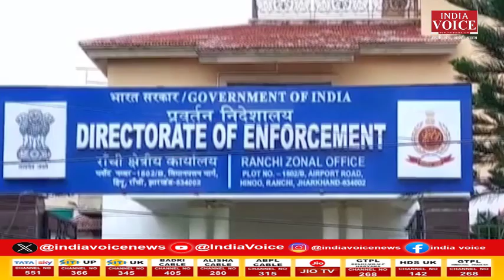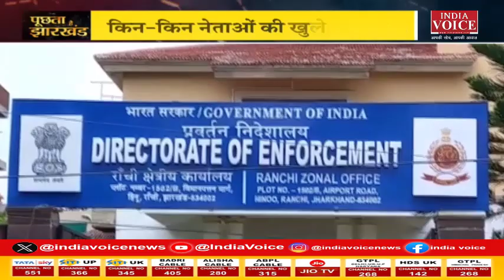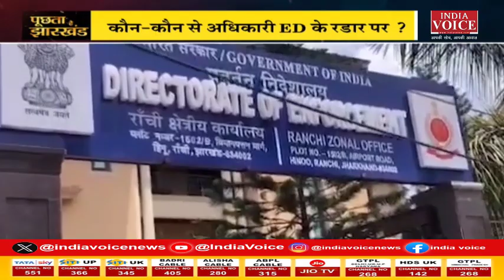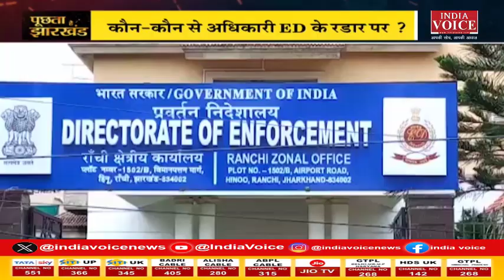PuchtaHaiJharkhand: खुलासे से खुलेंगे राज, कई होंगे बेनकाब ? देखिये IndiaVoice पर Priyanka के साथ।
PuchtaHaiJharkhand: खुलासे से खुलेंगे राज, कई होंगे बेनकाब ? देखिये IndiaVoice पर Priyanka Mishra के साथ।